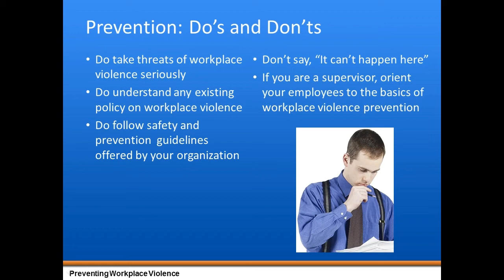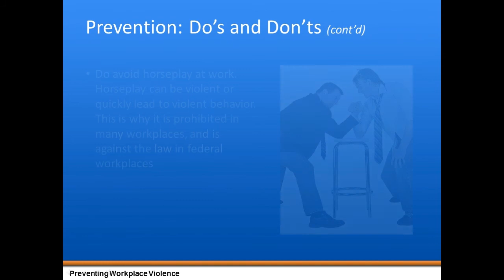Preventing Workplace Violence: A Training Program for Prevention Violence in the Workplace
Preventing workplace violence is a highly critical and important aspect of every professional environment if you want your employees to be properly educated and trained on workplace violence. Preventing workplace violence is one of the top priorities for management and upper executives because they want to ensure that their entire workforce understands the reality of workplace violence. It is very important that all employees be trained and educated on the consequences and repercussions of workplace violence so that they are knowledgeable of the situation, in case it arises.  The goal is to have all of them recognize and fully understand that their professional environment will not adhere to such behavior and there are high standards of ethics and morality that must be preserved and established. Preventing workplace violence will not only make the employees more productive, but it will also emphasize respect, patience, and justice throughout the entire organization. Truly, this type of employee training will make create a positive and enjoyable professional environment for all.